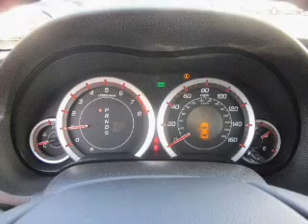2012 Acura TSX - Elk Grove CA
Year: 2012
Make: Acura
Model: TSX
Trim: 2.4
Engine: 2.4 liter inline 4 cylinder 16 valve
Transmission: 5-Speed Automatic
Color: Special
Mileage: 0
Address:
8585 Laguna Grove Dr